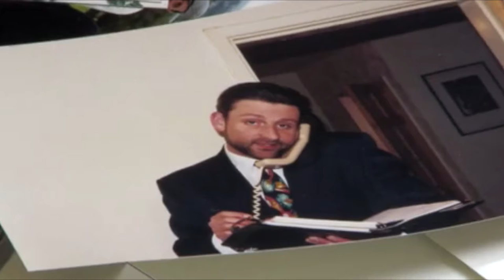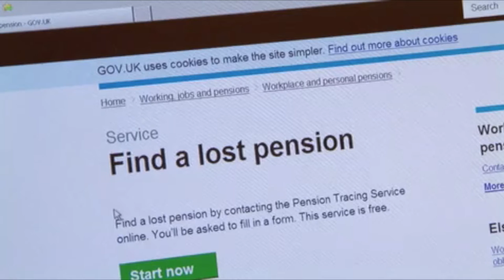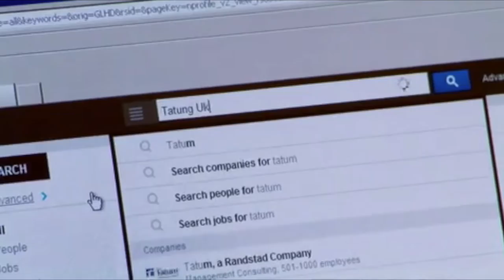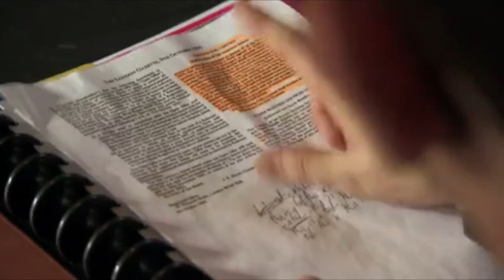PTS Watch Dog Short